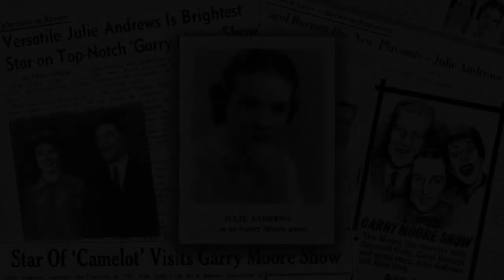Julie Andrews sings “How Are Things in Glocca Morra" on THE GARRY MOORE SHOW, 1 May 1962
In May 1962, Julie Andrews made her fourth, and final, guest appearance on THE GARRY MOORE SHOW. One of the regular features of the long-running CBS variety show was a nostalgic segment called “That Wonderful Year” where Garry and the cast would honour a select year from the 20th century and “cover its main events in history, entertainment and other areas” (Hyatt, 157). For this particular episode, the year was 1947 but instead of the usual range of varied songs, skits and newsreel snippets, the entire segment was devoted to a single musical, Burton Lane and Yip Harburg's FINIAN’S RAINBOW, which was presented in a condensed twenty-minute form.

One of the undoubted highlights of the segment was Julie's lovely rendition of “How Are Things in Glocca Morra”. The song was well-known to Julie, as she had just recorded it the previous year for her 1961 album, BROADWAY'S FAIR JULIE ANDREWS, and she sings it here with effortless grace.

As with her other appearances on the popular GARRY MOORE SHOW, reviewers waxed rhapsodic over Julie. “Miss Andrews…was at the top of her form throughout the hour show,” wrote the TV critic for THE GAZETTE, and she “gave…a sparkling performance” (Marsters, 26). Happily, over half a century later, we can still enjoy that sparkle here...

REFERENCES

Hyatt, Wesley. EMMY AWARD WINNING NIGHTTIME TELEVISION SHOWS, 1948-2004. Jefferson: McFarland, 2006.

Marsters, Jack. “Dial Turns.” THE GAZETTE. 2 May 1962: 26.